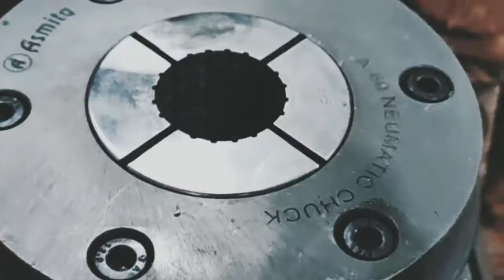Pneumatic / Hydraulic collet chuck System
Drilling,tapping, grinding, cutting, marking.
Pneumatic hydraulic collet chuck manufacturer in

Vmc , CNC, power chuck clamping.

Asmita industries
Collet manufacturer

Collet Mandrel gauges adaptor ,SPM Clamping  work.